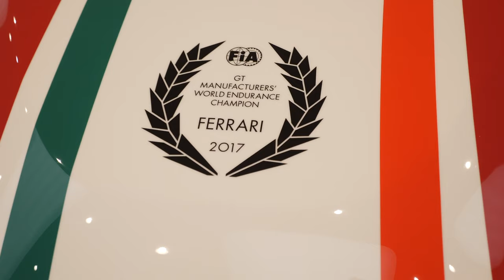MY KID PICKED MY NEW CAR | FERRARI F8 TRIBUTO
I bought a 2021 Ferrari F8 Tributo. I absolutely miss my Lamborghini Aventador, but I felt it was a bit boring to hop back behind the wheel of a car I just owned. So I pivoted back to Ferrari.

It’s been hard find a sports car with the entire car industry flipped on its head with minimal inventory. But the local Ferrari dealership just happened to have a few cars in the showroom.

I promised myself I would only purchase cars directly from authorized dealerships moving forward since my nightmare situation with the Lamborghini. Check that vlog here:

This F8 Tributo is an absolute dream to drive. I got the perfect colorway, which is red on tan for the classic Ferrari aesthetic. Also, Ferrari offers a 7 year service program for its cars.

A detailed review of the F8 Tributo is coming soon to the vlogs, for be on the lookout for that video if you’re interested to see more about this amazing automotive piece of art.

HAPPY NEW YEAR! The channel grew so much in 2021 with all of your subs, likes, and comments. Please keep it coming and I’ll keep pumping out content. Thank you all for an amazing year!

Follow me Instagram @edwardfkim
Follow April on Instagram @sklirpa